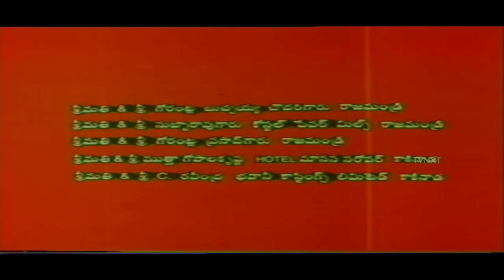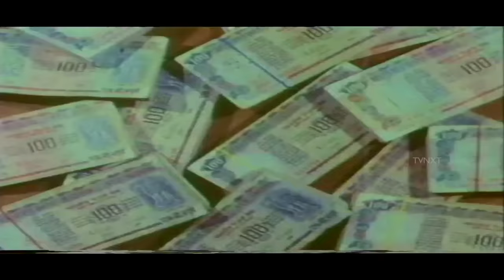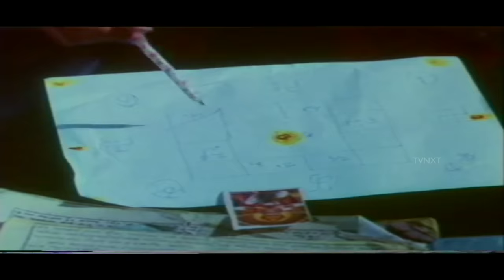Pellam Chepithe Vinali Full Movie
Watch Pellam Chepithe Vinali Full Length Movie. This 1992 Tollywood family drama narrates the story of three women who teach a lesson to their greedy father-in-law and chauvinist husbands. Starring Harish, Meena, Srikanth, Costumes Krishna, Y. Vijaya, Giribabu and Kovai Sarala the film is directed by Kodi Ramakrishna and the music is composed by Chakravarthy.

Pellam Chepithe Vinali Cast & Crew :

Meena : Allari Alludu, Sundarakanda, Kathanayakudu, Simhachalam, Sri Manjunatha, Chanti, Sneham Kosam, Bobbili Simham, Veera, Muta Mesthri/Mutamestri, Allari Mogudu etc..

Murali Mohan : Seethamma Vakitlo Sirimalle Chettu, Sri Rama Rajyam, Mr Perfect,  Lakshmi Narasimha, Sri Sitaramula Kalyanam Chutamu Rarandi, Maya Bazaar, Seetharamaiah Gari Manavaralu, Gang Leader, Shiva, Yudda Bhoomi, Om Shanti, Bangaru Babu, Bommarillu, Bhadra, Arjun, Raghavendra.

Harish : yevandi aavida vachindi, Seetamalakshmi, Vivaha Bhojanambu, Prema Khaidi, Prema Panjaram, Pelam Chepite Vinali, Rowdy Inspector, Inspector Jhansi ,Manavarali Pelli, S.P. Parshuram, Gokulamlo Seetha etc..

Directed by Kodi Rama Krishna : Rani Rudramma, Sri Sathya Sai, Arundhati, Keelugurram, Anji, Piliste Palukutha, Navvuthu Bathakalira, Devullu, Devi Puthrudu, Devi, Maa Avida Collector, Pelli, Ammoru, Rikshavodu, Dongata, Shatruvu, Ankusam, Srinivasa Kalyanam, Gudachari No.1 etc.

Music of the film composed by Chakravarthy : Jeevana Poratam, Illalu, Malle Poovu, Sarada, Premabhisekham, Yamagola, Jebu Donga, Gharana Mogudu, Annadammula Anubandham, Kondaveeti Simham, Prema Tarangalu etc..